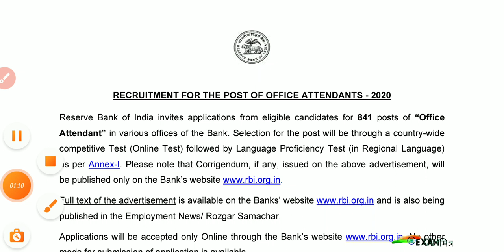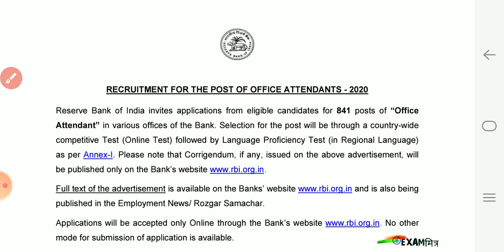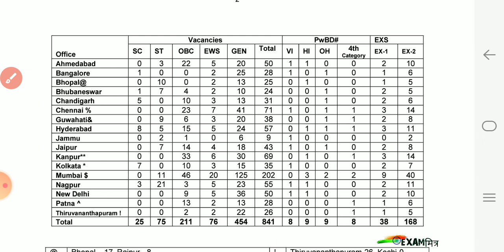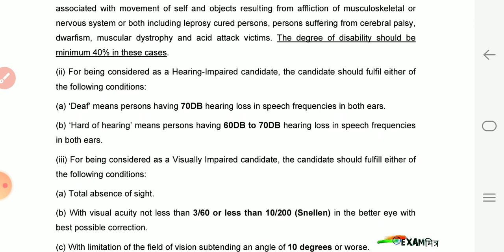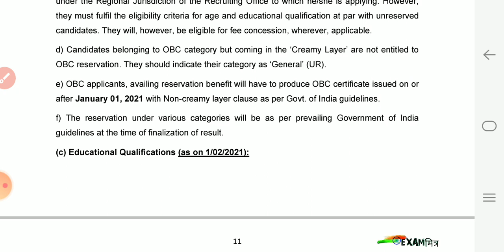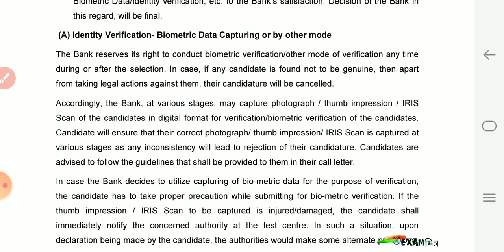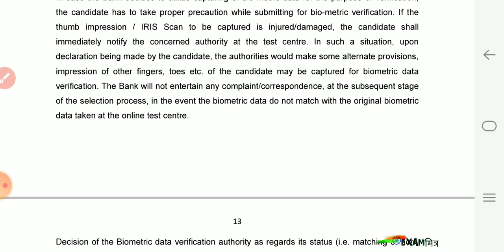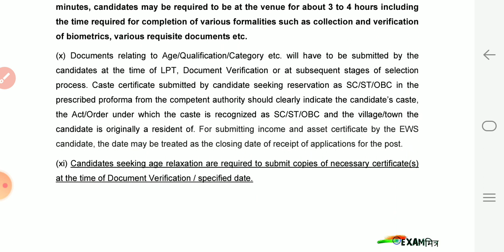भारतीय रिजर्व बैंक भर्ती 2021। RBI Office Attendant Recruitment 2021।RBI Recruitment 2021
RBI Office Attendant Recruitment 2021
Government Jobs 2021
RBI Office Attendant Syllabus 2021
 RBI Attendant Exam Pattern
रिजर्व बैंक भर्ती
RBI Office Attendant Recruitment 2021 Notification Out
10वीं पास के लिए रिजर्व बैंक ऑफ इंडिया में 841 वैकेंसी
10 Pass RBI Office Attendant Job Vacancy 2021
Notification out for 841 Posts Apply Online Form.
 RBI Office Attendant Vacancy 2021 841 Posts Syllabus
RBI Exam Date
RBI Office Attendant Recruitment 2021 RBI Recruitment for the 841 posts of Office Attendant
Apply online form on the official website of Reserve Bank of India

Dosto Is video me aapko rbi ki office attendant ki bharti ke bare me details me btataya gya hai to dosto es video ko pura dekhe